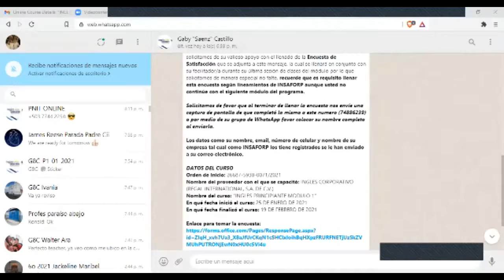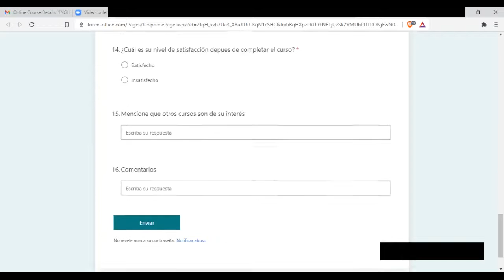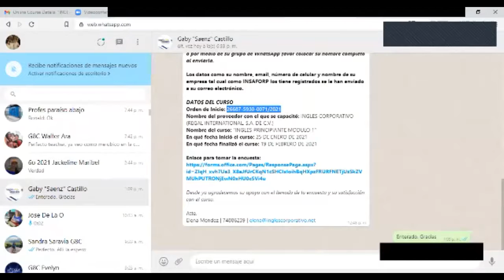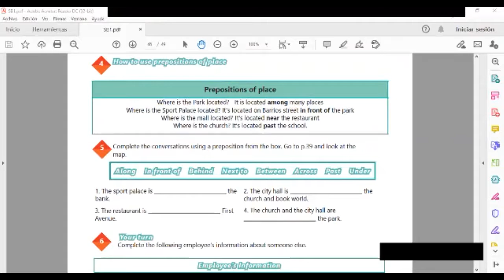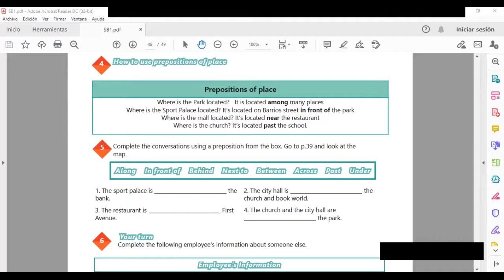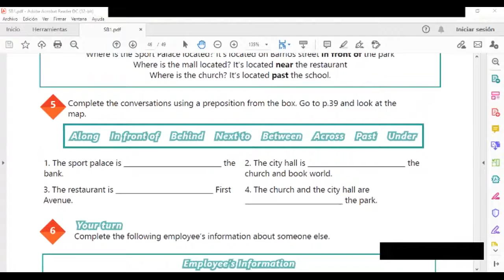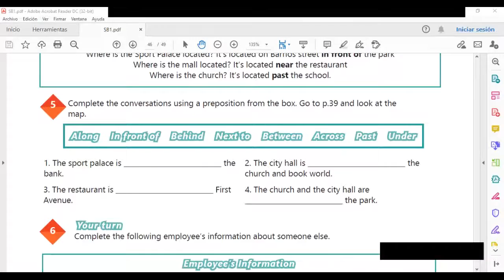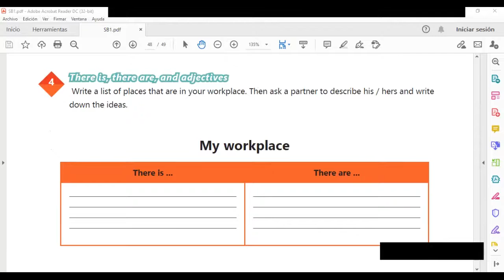Ingles Corporativo-Videoconference #20 There is, there are, and adjectives to describe workplaces.